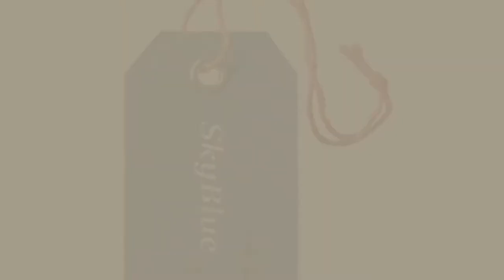Women Berets, Amazon Uk Best Sellers Collection // Women's Fashion 2017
New! 2019 Black Friday / Cyber Monday Berets Deals and Updates.

Black Friday / Cyber Monday Fascigirl Pillbox Hat Feather Flower Wedding Fascinator Corsage Brooch Pin Hair Clip by Fascigirl

Black Friday / Cyber Monday Women Elegant Fascinator Hat Bridal Feather Hair Clip Accessories Cocktail Royal Ascot by FAYBOX BRIDAL

Black Friday / Cyber Monday Central Chic Women's Quality Beret Hat 100% Wool French Beret Winter Autumn Hat Ladies | by Central Chic

Black Friday / Cyber Monday CLOCOLOR Ladies Feathers Fascinator Church Pillox Hat Wedding Bridal Headpiece Headwear by CLOCOLOR

Black Friday / Cyber Monday Plain Beret Hat 100% Wool French Beret Winter Autumn Women | Girls Fashion Hats by Cloud9Basic

Black Friday / Cyber Monday Fascigirl Hair Clip Fascinator Wedding Headwear Party Cocktail Prom Headpiece for Women by Fascigirl

Black Friday / Cyber Monday Kapmore Fascinator Hat Womens Wedding Party Pillbox Hat Flower Derby Hat by Kapmore